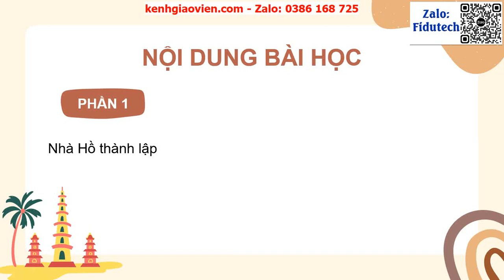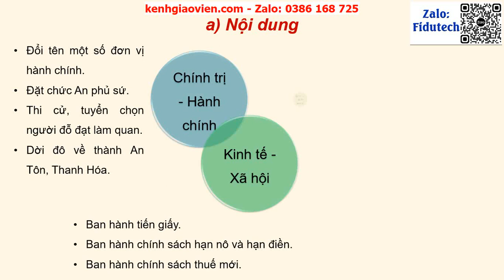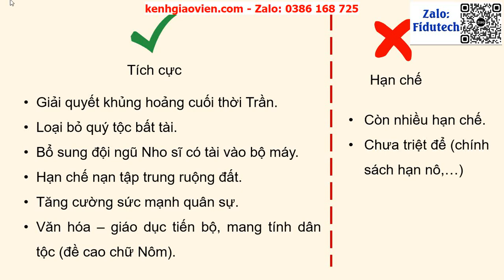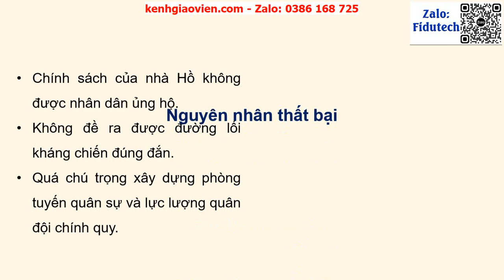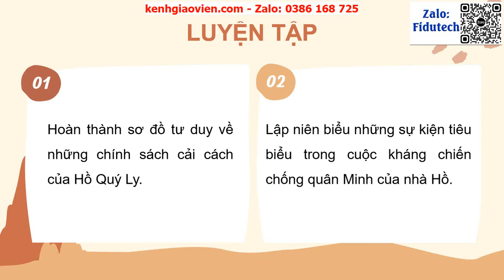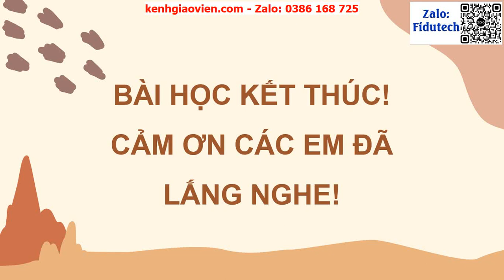Giáo án powerpoint Bài 18: Nhà Hồ và cuộc kháng chiến...| GA điện tử lịch sử 7 chân trời sáng tạo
Phía trên là giáo án Powerpoint hay còn gọi là giáo án điện tử, giáo án trình chiếu Bài 18: Nhà Hồ và cuộc kháng chiến chống quân xâm lược Minh (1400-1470) | Sách lịch sử 7 chân trời sáng tạo. Giáo án được làm với phong cách: hiện đại, đẹp mắt để tạo sự hứng thú cho học sinh.